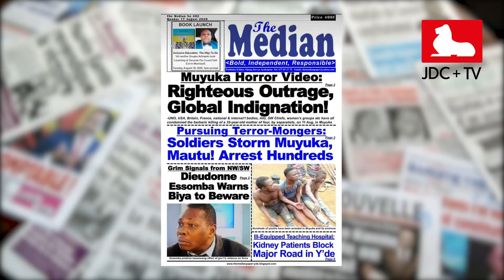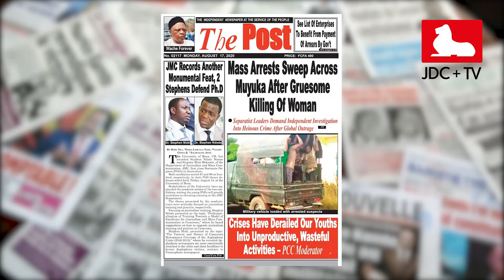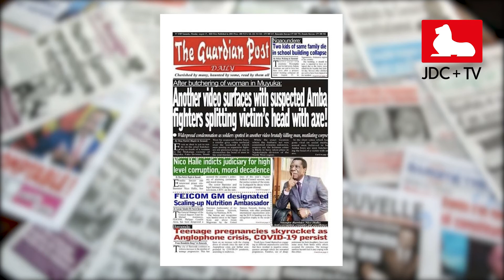CAMEROONIAN PRESS REVIEW OF AUGUST 17, 2020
The barbaring killing of a 35-year-old mother of four, by separatists in Muyuka continues to shock and distress Cameroonian tabloids. Get to know more in our press review.